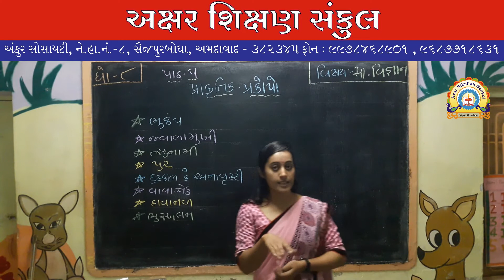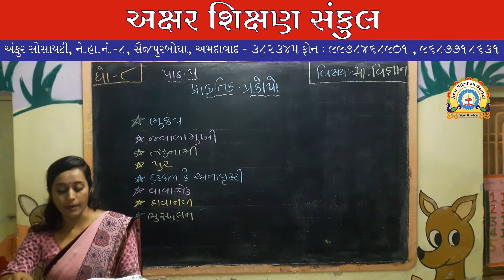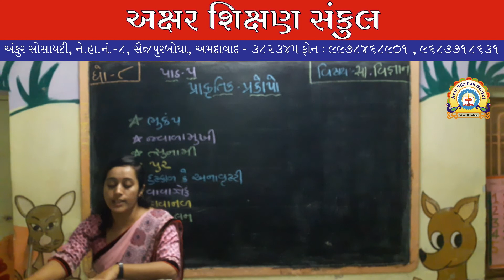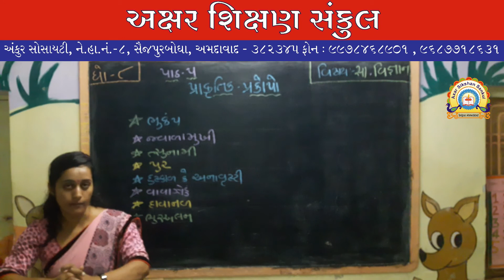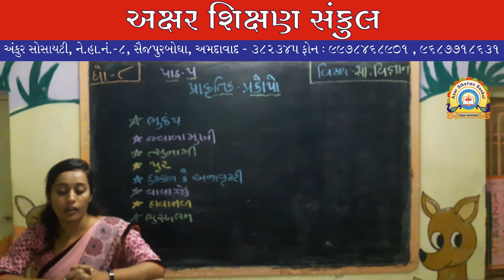ધોરણ - 8 - સામાજિક વિજ્ઞાન - પાઠ - ૫ - પ્રાક્રુતિક પ્રકોપો